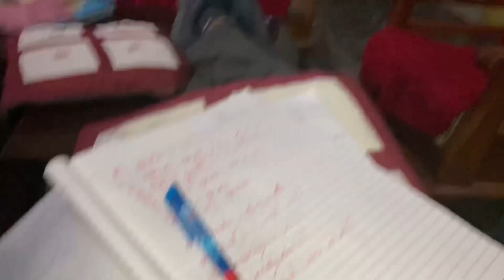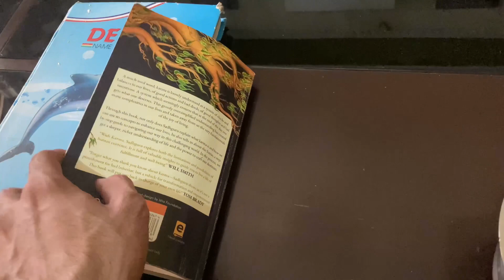DAY 41 - LOWER BODY || 75 HARD CHALLENGE